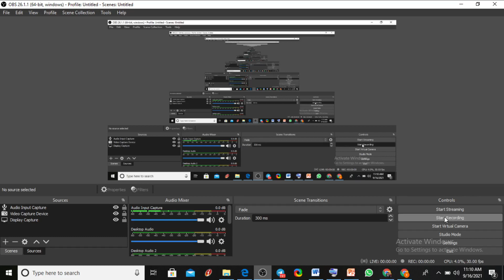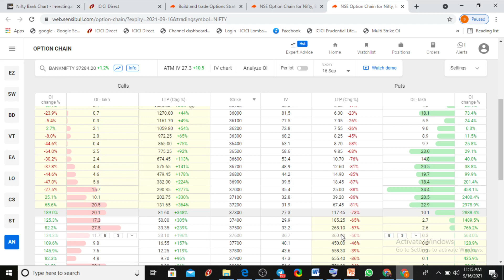Expiry day trade for banknifty & Nifty. 16Sept2021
how to read option chain data on expiry day.